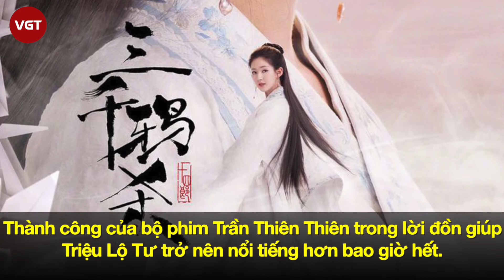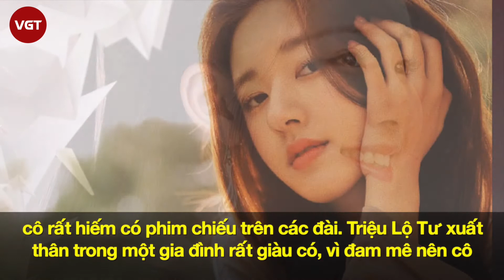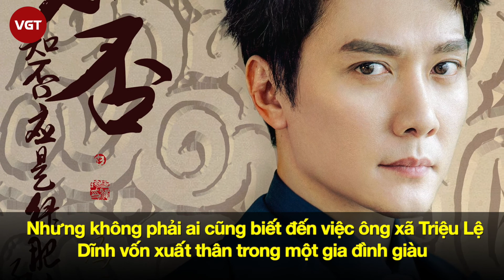Top sao Hoa ngữ đúng chuẩn "Rich Kid" | VGT TV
Những sao Hoa ngữ đúng chuẩn "Rich Kid"
Showbiz Hoa ngữ có rất nhiều ngôi sao xuất thân "trâm anh thế phiệt", từ nhỏ đã ngậm thìa vàng và đặt chân ở vạch đích nhưng họ vẫn vào làng giải trí chỉ vì niềm đam mê. Dù có nổi tiếng và trở thành ngôi sao hạng A hay không thì cuối cùng những vị thiếu gia, thiên kim tiểu thư này cũng đã đạt được mơ ước của mình.

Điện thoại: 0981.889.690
Địa chỉ: Số 31, Đường 11, Phường 5, Gò Vấp, TP.HCM